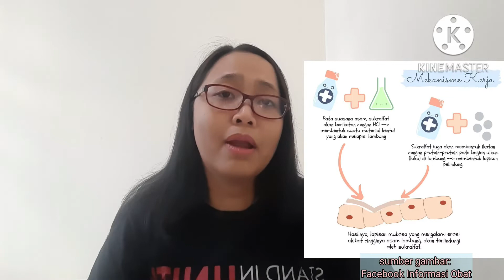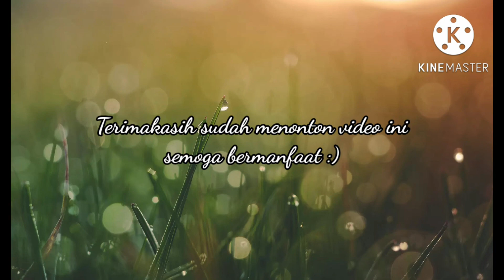Kenali SUCRALFATE Obat Tukak Lambung - Bahas Detail Fungsi, Dosis, Mekanisme, dll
hello guys,
guys di video kali ini aku bahas tentang obat sucralfate/sukralfat buat tukak lambung / maag / GERD / gastritis ya. Dalam video aku bahas mengenai fungsi, dosis, dan mekanisme kerja.

Selamat menyimak :)